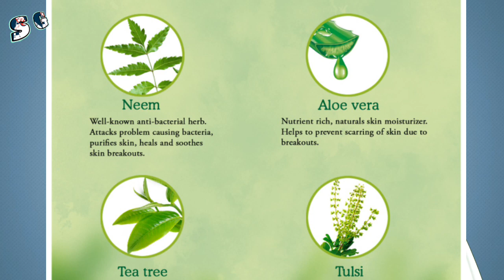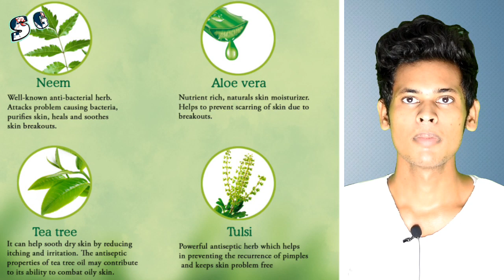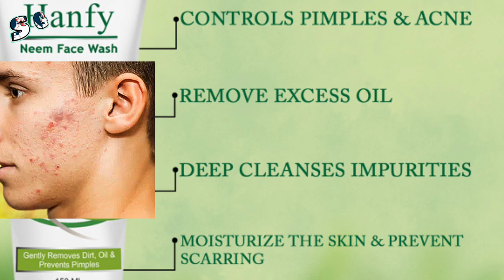चेहरे की हर समस्या जड़ से खत्म हो जायेगी, तुरंत // Hanfy neem face wash review // SG Support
Check this out: Hanfy Neem Face Wash - Soap Free- No Parabens, Silicones and M...

Anti acne and pimple, Oil control, deep clean & moisturize Hanfy neem face wash review // SG Support.